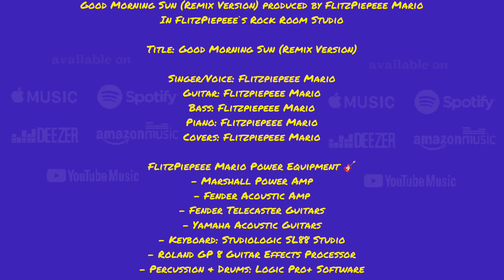Good Morning Sun (Remix Version)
produced by FlitzPiepeee Mario
In FlitzPiepeeeˋs Rock Room Studio

Title: Good Morning Sun (Remix Version)

Singer/Voice: Flitzpiepeee Mario
Guitar: Flitzpiepeee Mario
Piano: Flitzpiepeee Mario
Covers: Flitzpiepeee Mario

FlitzPiepeee Mario Power Equipment 🎸
- Marshall Power Amp
- Fender Acoustic Amp
- Fender Telecaster Guitars
- Yamaha Acoustic Guitars
- Keyboard: Studiologic SL88 Studio
- Roland GP 8 Guitar Effects Processor
- Percussion & Drums: Logic Pro+ Software